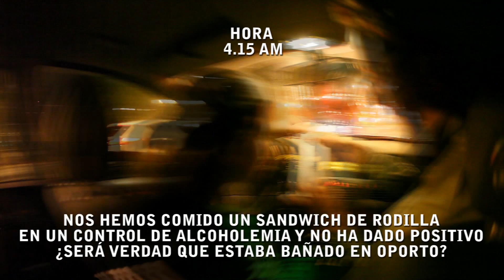Control de alcoholemia en Madrid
A la caza y captura de un control de alcoholemia gratuito.